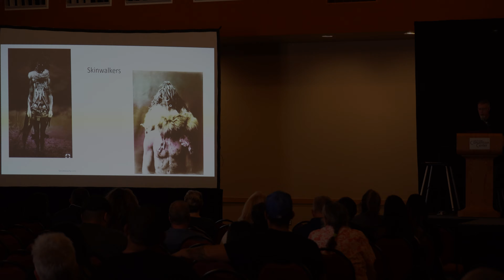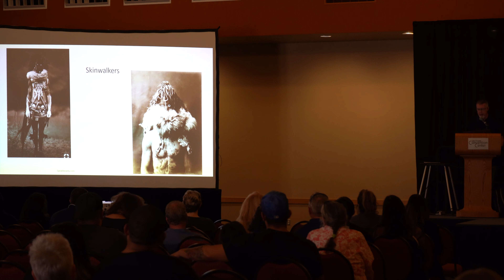Las Cruces Paracon 2021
Some footage I captured in the first Las Cruces Paracon 2021.